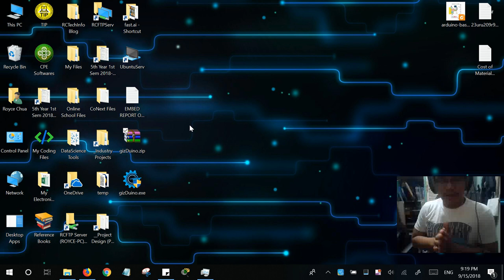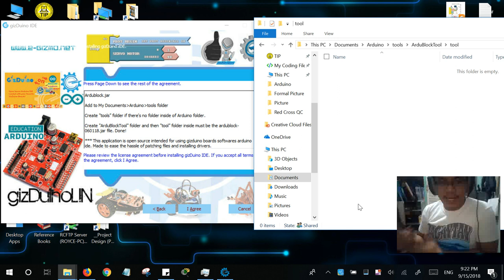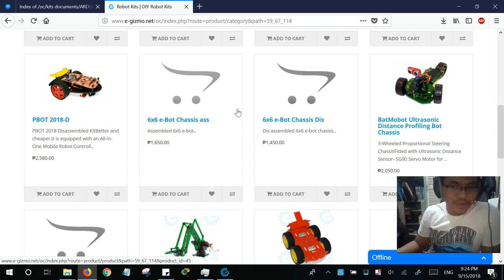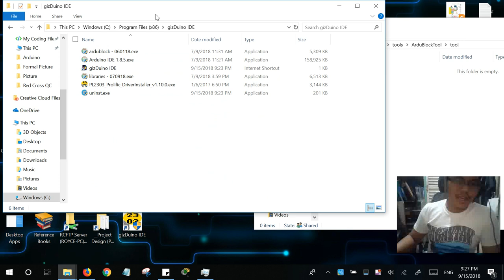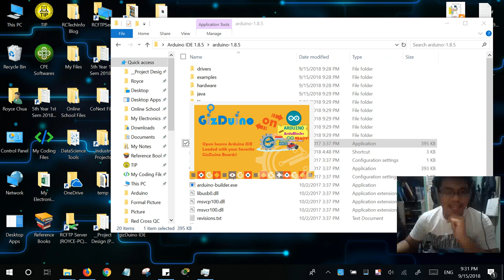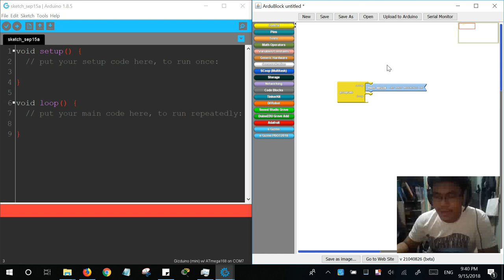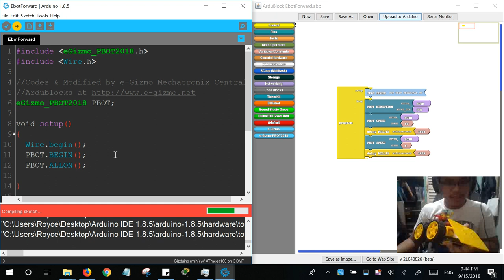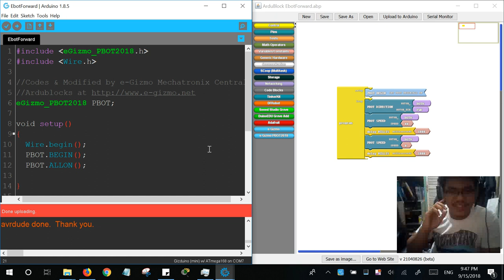Gizduino IDE & Ardublocks Setup and Demonstration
Easy setup of Gizduino Boards and Ardublocks + Gizduino Boards using E-Gizmo's customized Arduino IDE and Ardublocks.

13:52 - Ardublocks Demonstration using PBOT 2018 Library